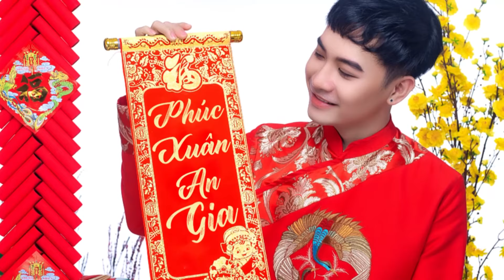PHÚC XUÂN AN GIA - PHẠM ANH DUY (OFFICIAL MV LYRICS) | NHẠC TẾT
Trải qua một năm 2020 đầy biến động và khó khăn, nhân dịp Tết 2021, Duy xin được gửi đến quý vị khán giả một ca khúc mới với một phong cách mới, mang lại nguồn năng lượng tích cực đến tất cả mọi người. Và Duy xin chúc cho mọi người một năm mới luôn mạnh khỏe, hạnh phúc, vạn sự như ý, nhiều may mắn và thật nhiều thành công!
Hãy ủng hộ và chia sẻ cho Phúc Xuân An Gia nhé, mong rằng những lời chúc trong ca khúc này sẽ trở thành hiện thực với tất cả mọi người!

PHÚC XUÂN AN GIA
Sáng tác: Tuno, Arranger: Dio
Trình bày: Phạm Anh Duy
Backgroud vocal: Hiền VK Team
Mix mastering: Đăng Thuận Studio
Hình ảnh: Jang Studio
Make up & Hair: Huy Bùi
Hỗ trợ thiết kế ảnh: Hoàng Đức Dương

Lyrics:
Cánh đào hồng nhẹ hé
Mai vàng mừng khẽ chờ đợi thời khắc ngày giao thừa
Trống long phụng hoà vang phố phường giòn giã
Thoang thoảng mùi thơm ai nấu bánh tét chưng.

Áo trẻ thơ xúng xính, tươi màu trời tết.
Như lòng ngừoi toả sắc mong lộc ngày xuân.
Thấy cụ bà cụ ông, áo dài khăn đóng.
Lễ chùa cầu mong cho gia viên yên lành

Pre chorus:
Kìa giờ là
Ngày xuân đang tới, rộn ràng nơi nới
Lòng người phơi phới, mong đầu năm đoàn viên trọn vẹn
Đào son, mai thắm. rực màu phố mới.
Lì xì con cháu, mong một năm lộc phát đậm đà

(Pre chorus lần 2 sẽ thêm câu này)
Tặng nhau câu chúc
Vạn sự như ý, trường an phú quý
Khai rươu mong cả năm nồng nàn.

Chorus
Mừng tết sức khoẻ dồi dào
Mừng tết gia viên đầm ấm
Mừng tết ăn nên làm ra lộc phát vương khang
Phúc xuân an gia lạc

Mừng tết chúc cho phát tài
Mừng tết chúc cho rạng rỡ
Mừng tết tân niên cầu mong bình an nhiều may mắn cho cả năm lành.

follow Phạm Anh Duy:
© Bản quyền thuộc về Phạm Anh Duy

Kênh YouTube chính thức của Phạm Anh Duy.